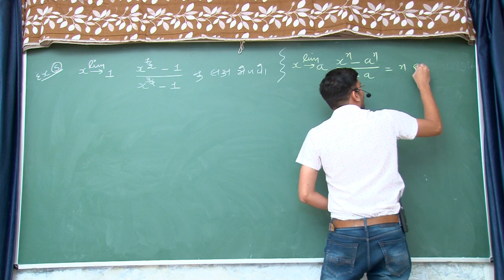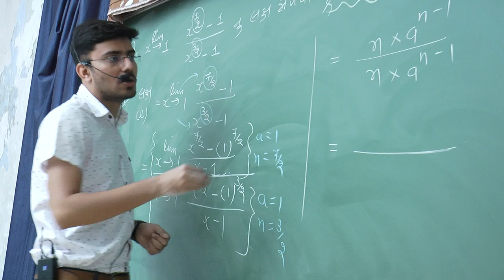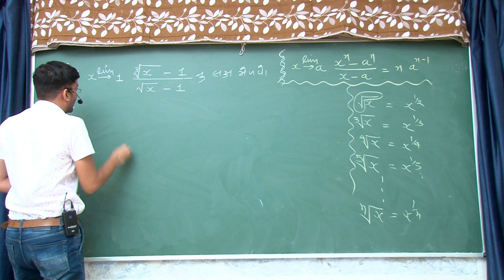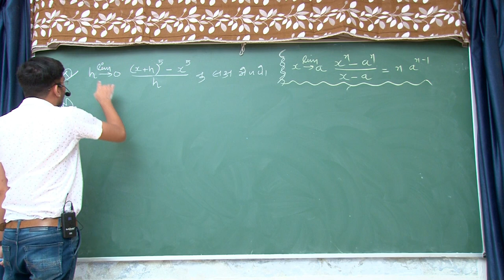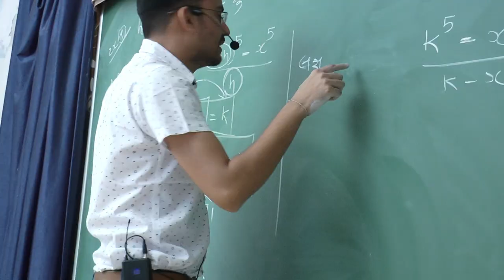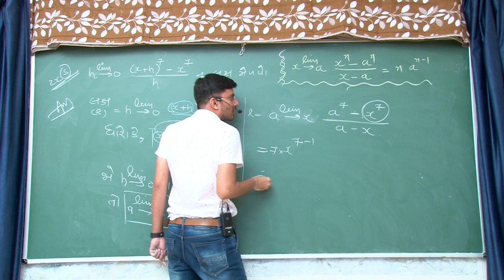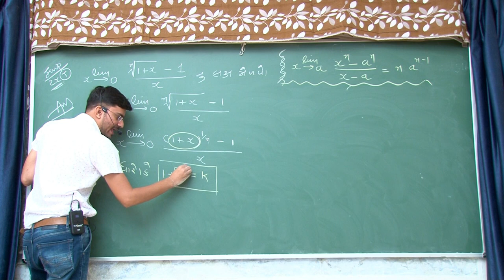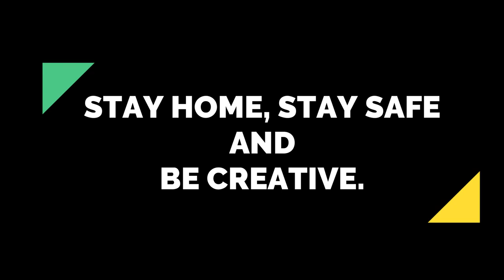Std 12 Statistics | Chapter 4 | લક્ષ | Laksh | Part 6 | Nikunj Bhensdadiya | G M Patel Girls School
Std 12 Statistics Chapter 4 લક્ષ
Std 12 Statistics Chpater 4 Laksh

Lecture by :
Nikunj Bhensdadiya